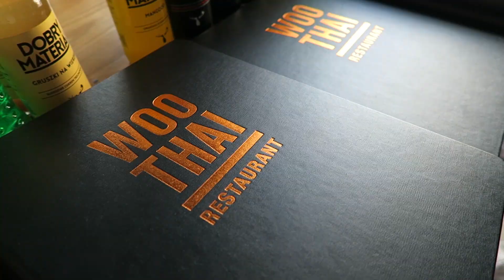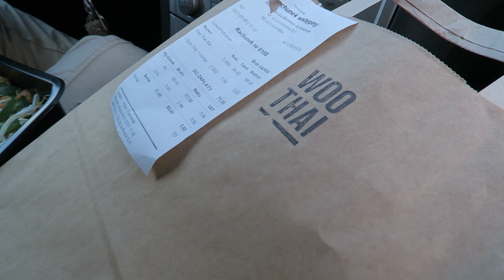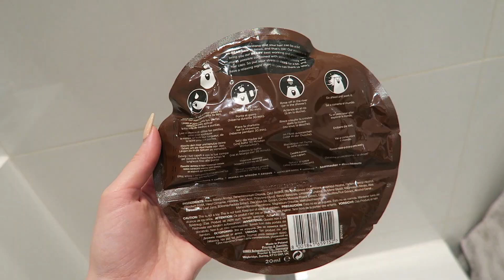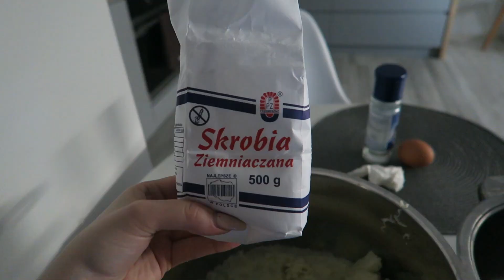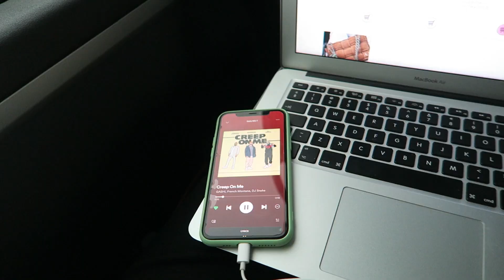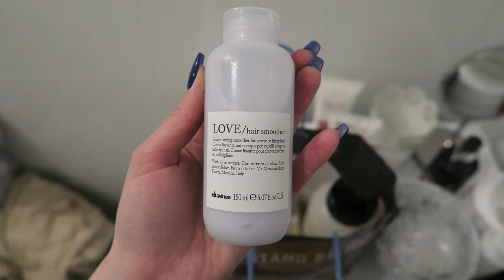NOWE WŁOSY | VLOG 12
Cześć! W dzisiejszym luźnym vlogu tydzień, w którym robiliśmy dużo zdjęć czy do marki SILQYS czy prywatnie i korzystaliśmy z pięknej letniej pogody. Zapraszam do oglądania! Zostaw coś po sobie ❤️

FILMY ZAWSZE W SOBOTE O 15:00

► SNAP: m_muratova